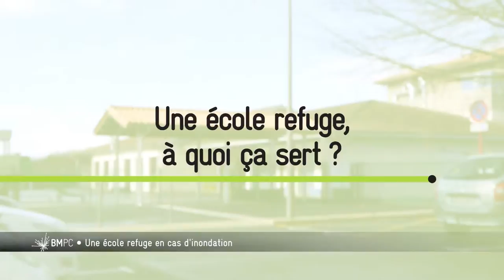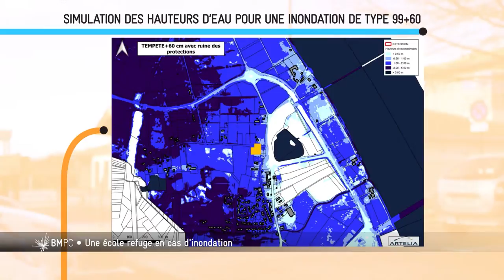Bordeaux Métropole - Une école refuge en cas d'inondation